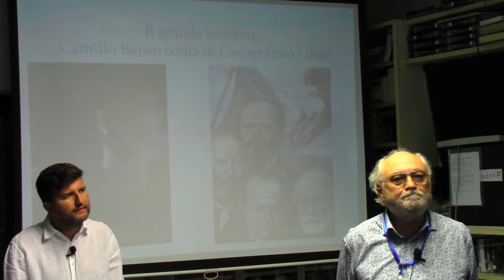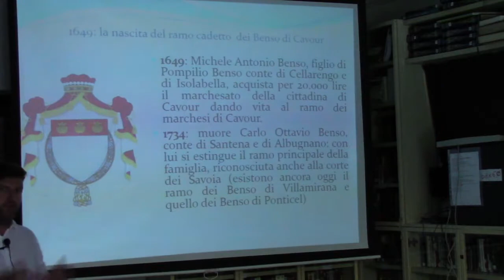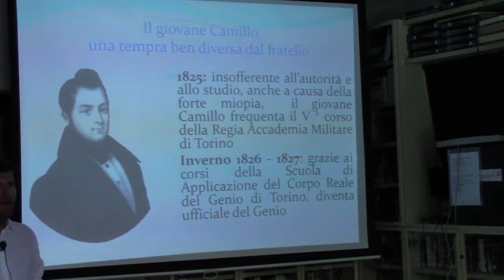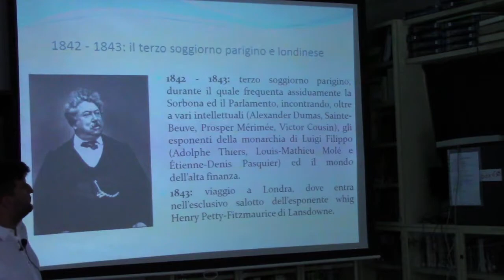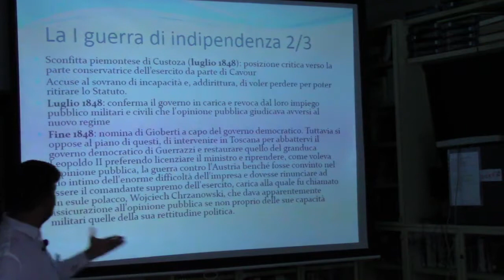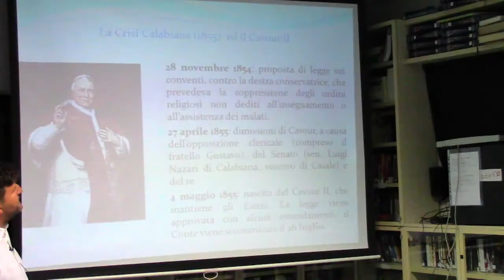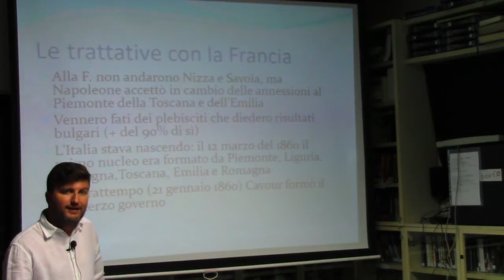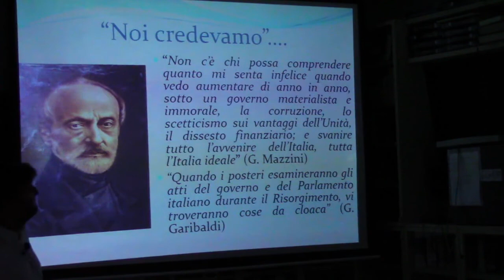Ricorrenze.Camillo Benso Conte di Cavour. 160 anni dalla morte. Relatore prof. Marco Chinaglia